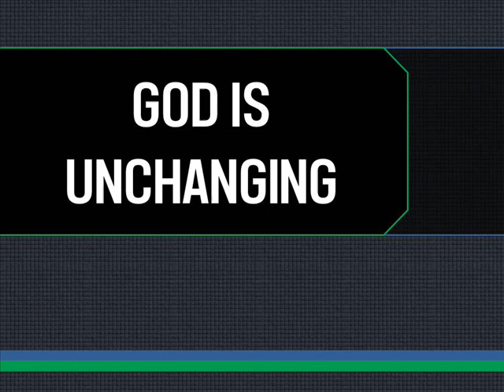God is Unchanging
Malachi 3:6-7.
1) Unchanging Character.
2) Unchanging Promises.
3) Unchanging Standards.